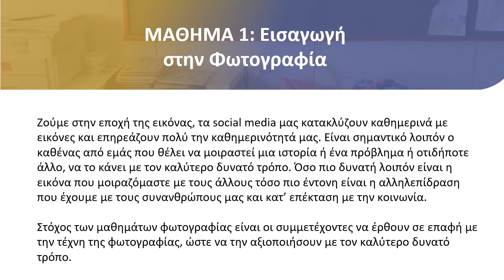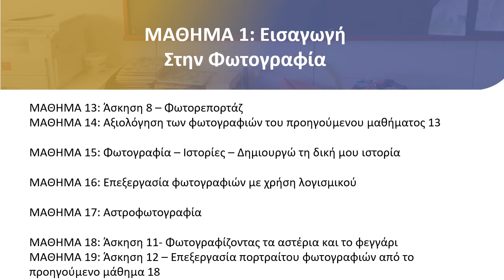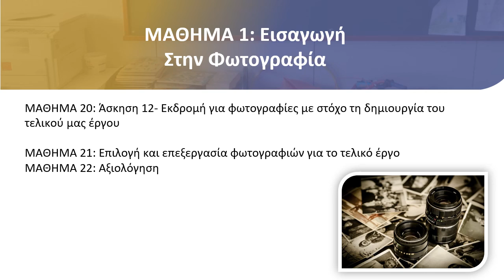( PHAIL) LESSON 1 PAL ART Ελληνικά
Lesson part of the Fine-art and Photography Art Integrated Learning module (PHAIL), created as part of the PAL ART Project